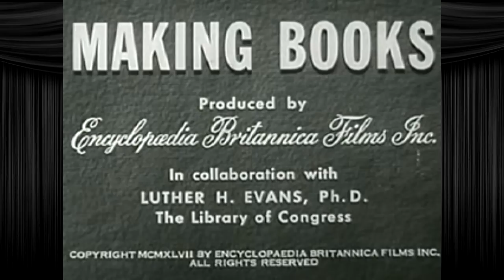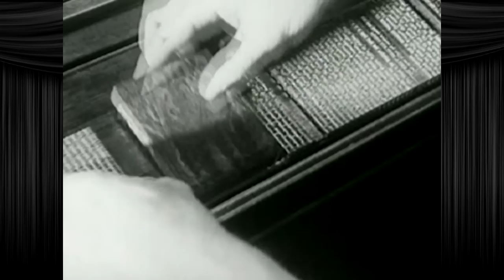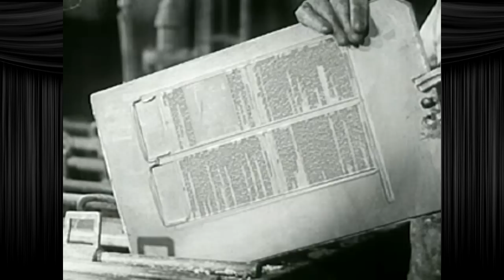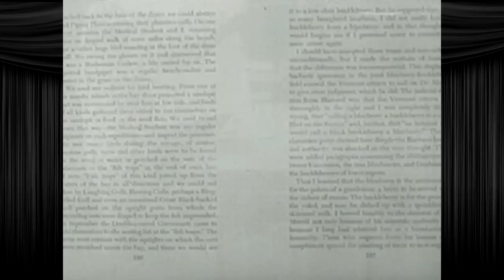Fun With Shorts: Making Books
Volume 10 Episode 8. Footage courtesy of archive.org, riff by Josh Way.